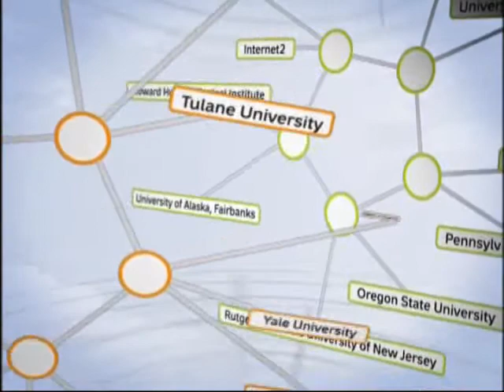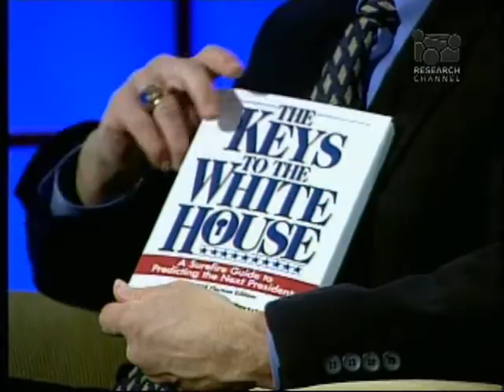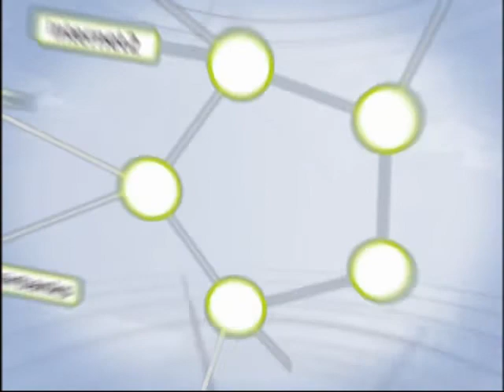A Moment With...Allan Lichtman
In this University of Maryland at College Park video, political historian Allan Lichtman describes his theory to predict which political party will win the presidency based on 13 historical factors. Lichtman is the author of The Thirteen Keys to the Presidency.